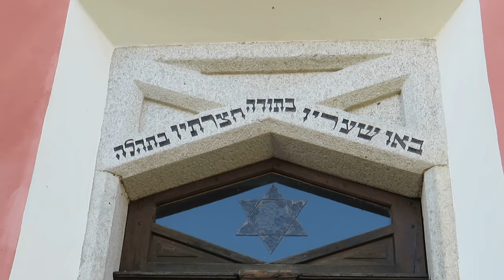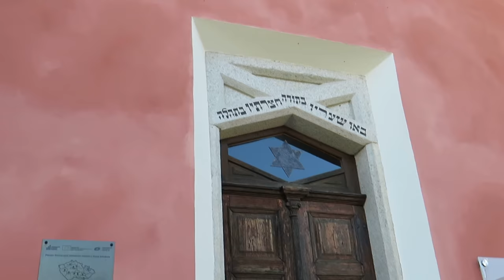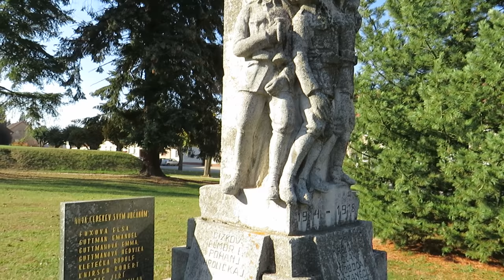Pohlednice z Nové Cerekve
Pohlednice z Nové Cerekve. Video natočeno 13. října 2018 - MG film. Hudba: Go Not Gently - Audionautix.